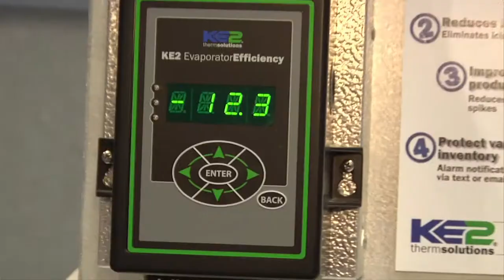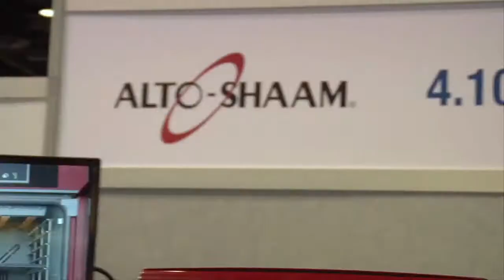Kitchen Innovations Awards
The Kitchen Innovations Awards are produced by the NRA Show to recognize and celebrate products and services that specifically improve the back of the house and benefit
foodservice operators. Earning one means bragging rights, publicity, and a seal of quality that will open doors for years to come.